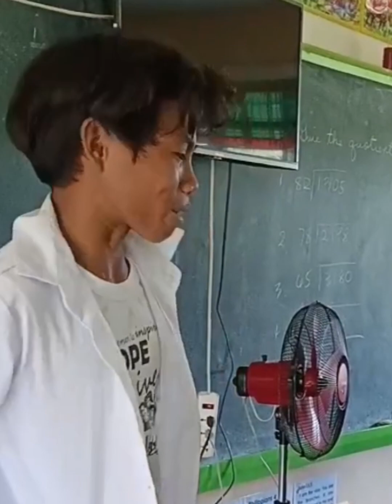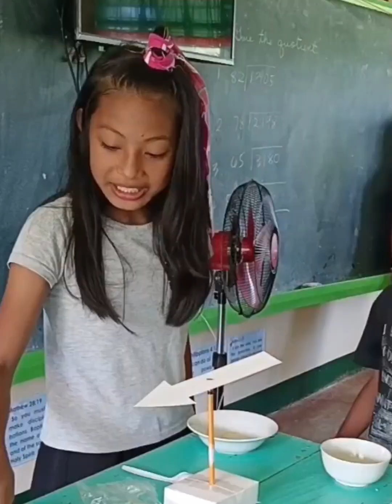SPIN YOUR FOOD GAME